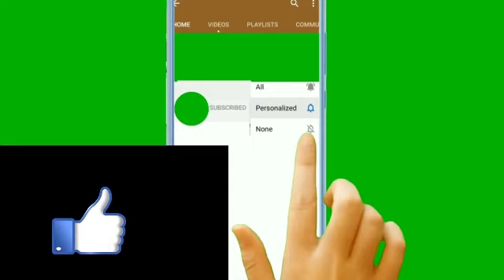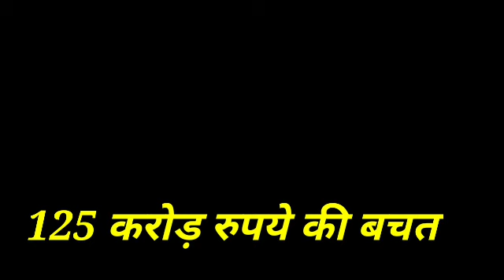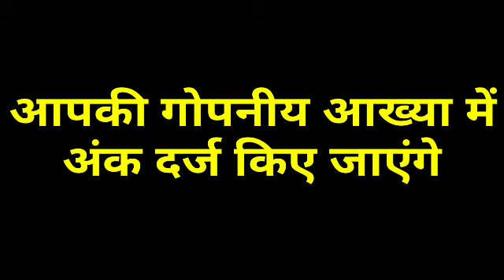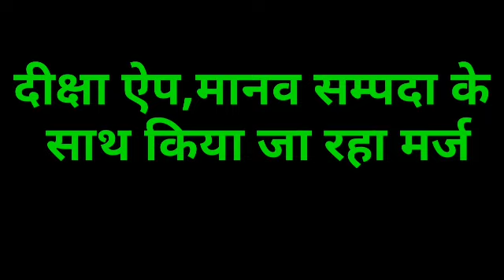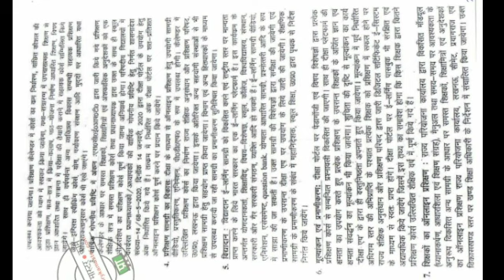शिक्षकों पर ऑनलाइन का जाल,कसता जा रहा शिकंजा।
PANDEY_JI_KI_PATHSHALA इस वीडियो में शिक्षकों से सम्बन्धित ऑनलाइन प्रशिक्षणों एवं आदेशों की चर्चा की गई है।